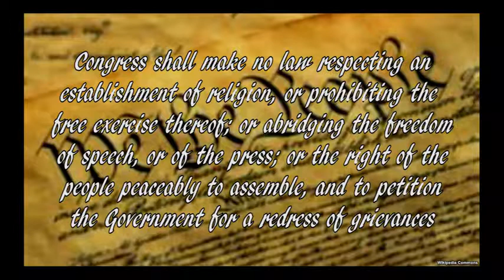The Future of Free Speech and the First Amendment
As part of its Free Speech Week celebration in October 2018, NEFAC and a group of constitutional advocates and media organizations hosted a panel discussion to explore the future of the First Amendment.

Free Speech Week — celebrated Oct. 22-28 — is a national campaign to increase awareness of free speech and its value in a democracy. During the week, individuals, schools and organizations throughout the country host events, exercise their free speech rights and highlight the importance of the First Amendment.

NEFAC, the First Amendment Museum at the Gannett House, Portland Media Center, and WMPG worked together to provide a local week-long celebration of free speech, concluding with a panel discussion at 2 p.m. Oct. 27 at the Portland Media Center, 516 Congress Street in Portland.

The discussion was free and open to the public. Speakers included:

ELLEN ALDERMAN, Attorney and Author | Alderman is a former entertainment attorney who has written extensively about civil rights. She is the co-author, with Caroline Kennedy, of two books about the Constitution, “In Our Defense: The Bill of Rights in Action” and “The Right to Privacy,” as well as the author of articles on a variety of civil rights topics. She most recently worked as a Voter Protection Attorney in Maine and is currently the head of the Maine State Suffrage Centennial Commemoration.

CHET LUNNER, Former Journalist, Political Consultant | A former national news correspondent and retired federal executive, Lunner has a 360-degree perspective on the First Amendment from both sides of the camera. He has been a Maine newspaper editor, U.S. Congressional chief of staff, USA Today national news correspondent, Cabinet-level press secretary, and political campaign manager. As a reporter, he covered Capitol Hill, the White House, NASA, the Pentagon and breaking news nationwide. As a press secretary he coordinated media relations, press releases, news conferences, and speeches including strategic response to the 9/11 terrorist attacks.

DANIEL PANICI, Professor at University of Southern Maine | Panici primarily teaches mass media and mass communication courses. He has published numerous articles on a wide variety of mass communication topics including college radio and television, new media use in classroom, media education, service learning, and writing strategies for media. Panici also serves on the Editorial Board for the journal Mass Communication and Society and reviews manuscripts for the Journal of Broadcasting and Electronic Media.

BENJAMIN S. PIPER, Attorney at Preti Flaherty LLP | Piper’s media practice includes representation of the news media in First Amendment, defamation and privacy, and freedom of information matters. Before joining Preti Flaherty, Piper served as law clerk to the Honorable John A. Woodcock, Jr. at the United States District Court, District of Maine. While in law school at the University of Wisconsin Law School, he served as Managing Editor of the Wisconsin International Law Journal.

MATTHEW STORIN, Former Journalist and Editor (moderator) | Storin was editor of The Boston Globe from 1992 to 2001. He began his journalism career at the Daily News in Springfield, Mass., and later joined the Globe’s newsroom, covering Congress and the White House and serving as city editor and Asian bureau chief during his first 16 years at the newspaper. He also worked at U.S. News and World Report, the Chicago Sun-Times and the Maine Times. He now lives in Camden, Maine.